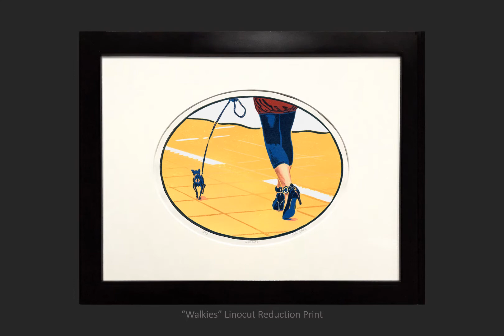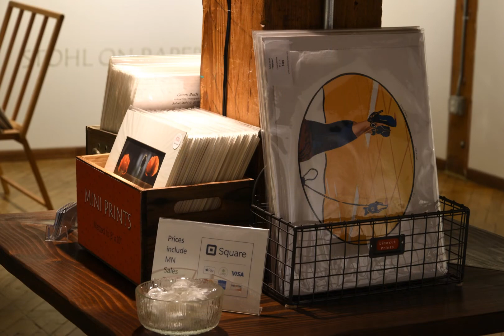NKB Studio 214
Studio 214 Tour
April 2020